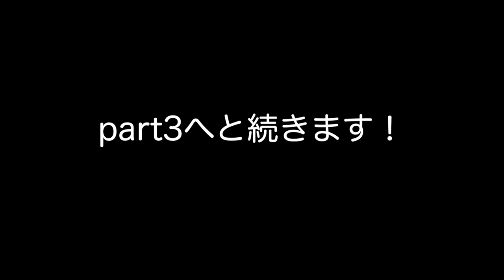しまなみ海道をGOPROと70Dをかついでロードバイクで走ってみた！PART2（愛媛県東予港→今治城）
しまなみ海道をGOPROと70Dをかついでロードバイクで走ってみた！PART2です。
2013年12月６日−８日撮影。

【Skype ID】mark4033